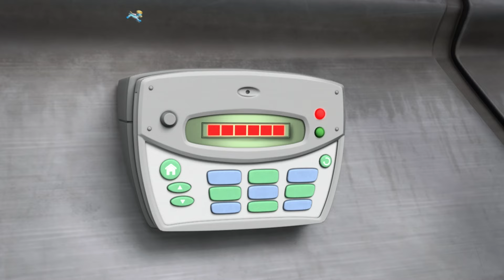Les Mighty Twins se joignent aux Mighty Pups! - PAW Patrol dessins animés pour enfants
Dans cette compilation de dessins animés pour enfants, Ladybird est en liberté et vole tous les trésors d'Adventure Bay. L'équipe des Mighty Pups collaborent avec leurs nouveaux supers amis les Mighty Twins dans cette compilation héroïque!

En cas de problème à Aventure ville, la Pat' Patrouille est là pour vous sauver la mise! Pourquoi? Parce qu'aucune tâche n'est trop grande, aucun chiot n'est trop petit! Regardez l'équipe de la Pat' Patrouille travailler ensemble pour assurer la sécurité d'Aventure ville - qu'il s'agisse d'un chat dans un arbre, d'un poulet en liberté ou d'un train qui a déraillé, la Pat' Patrouille trouve toujours un moyen d'aider ceux qui en ont besoin! Ne manquez pas tout le plaisir que nous offre la Pat' Patrouille!

Découvrez les épisodes complets de la Pat' Patrouille sur Nickelodeon!

Restez au parfum des dernières nouvelles de la Pat' Patrouille!